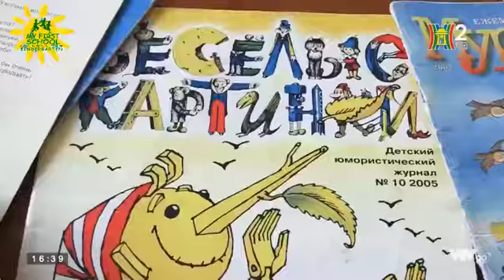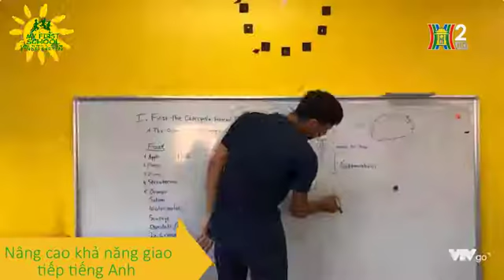Trại hè trường mầm non MFS